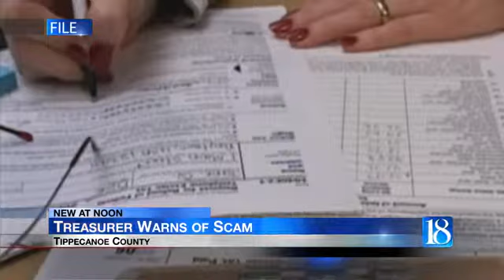Treasurer warns of tax scam letter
The Tippecanoe County Treasure's office is alerting people about a scam circulating the area.